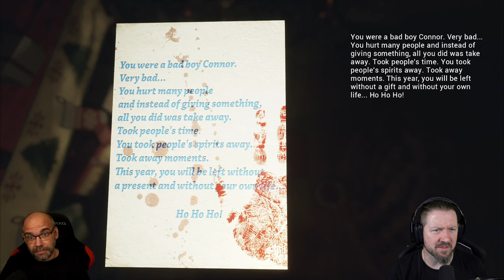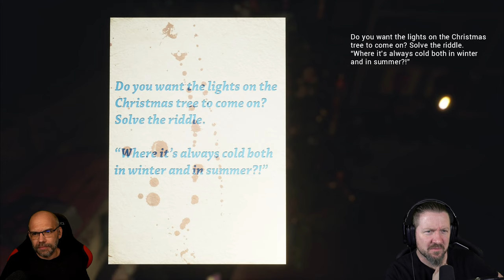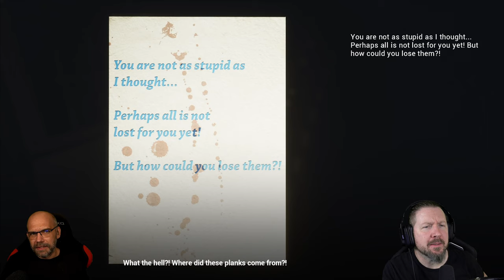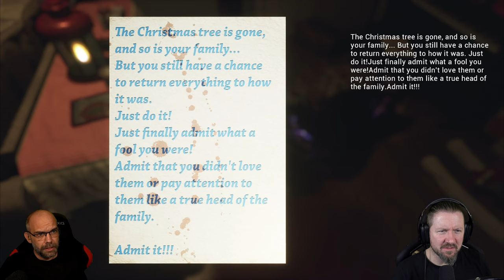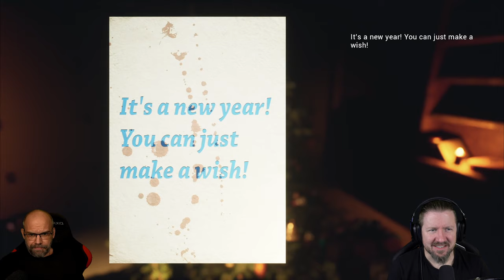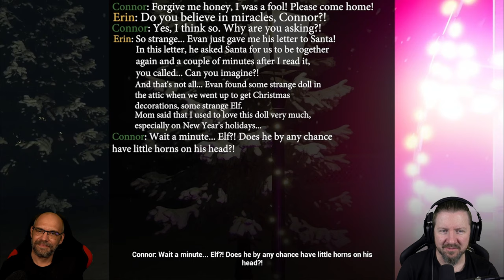Alles was wir wollten, war ein BIER | CHRISTMAS NIGHTMARE | Full Game | Indie Horror Game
Die Handlung dreht sich um einen Mann namens Connor. Alles, was er nach einem harten Arbeitstag will, ist, sich auf der Couch zu entspannen und seine Lieblingssportsendung mit einer Flasche Bier zu schauen.
Aber dieser Abend ist etwas Besonderes.
Der Abend vor Neujahr.

▪ TITEL: CHRISTMAS NIGHTMARE
▪ PLATTFORM: PC
▪ GENRE: Psychologischer Horror | Indie-Horror
▪ RELEASE: 2023
▪ STUDIO: JustTomcuk
▪ PUBLISHER: JustTomcuk